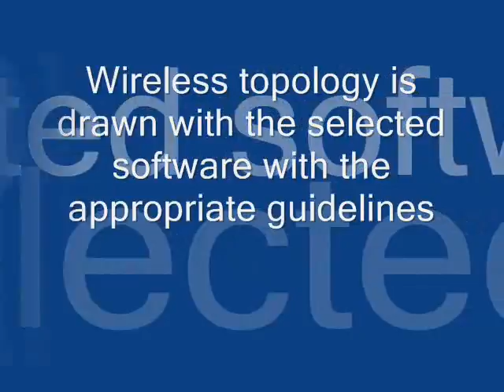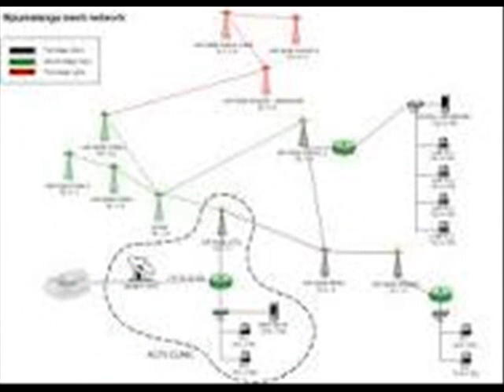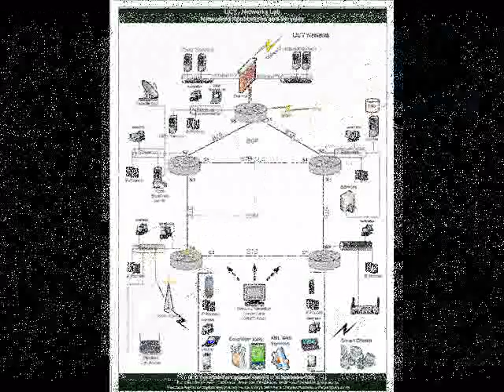Rudi 2ndRef B2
Class Evidence of ITE - Indonesian Class of Master Trainer 2nd Reflection (B2)